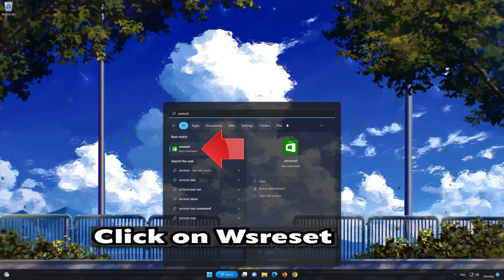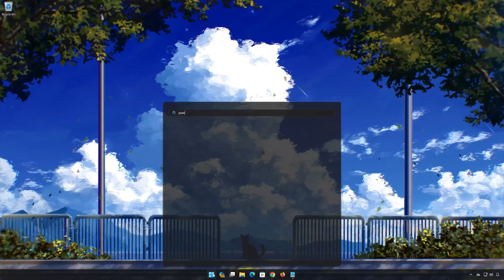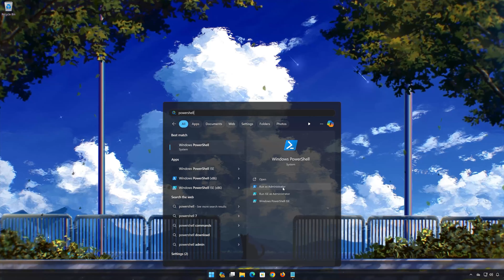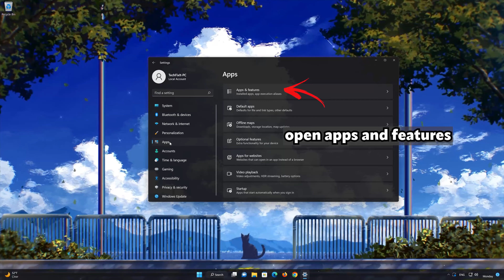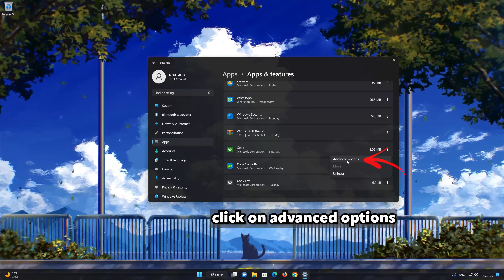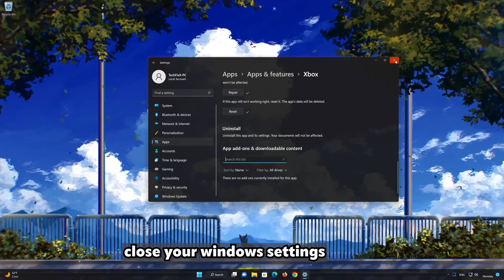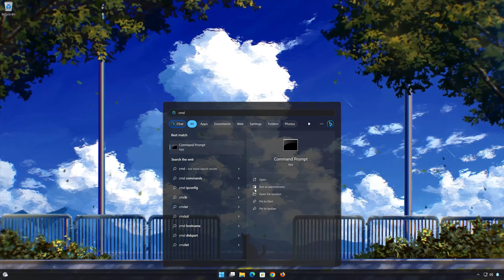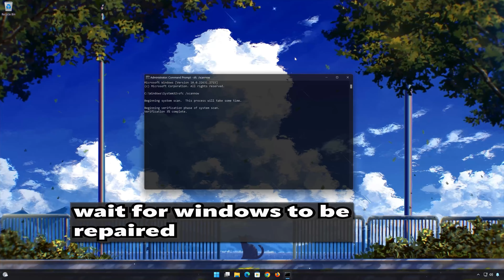Xbox Game Pass Games Not Installing Error Code 0x87e00017 On Xbox App/Microsoft Store PC FIX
The Minecraft Launcher not updating on the Xbox App can occur due to several factors related to the app, system settings, or network issues. Below are the main causes and their explanations:

1. Corrupted Minecraft Launcher Installation

If the existing Minecraft Launcher files are corrupted or incomplete, the update process may fail.

2. Outdated Xbox App or Microsoft Store

The Xbox App and Microsoft Store need to be up-to-date to manage app installations and updates. Outdated versions can prevent the Launcher from updating properly.

3. Corrupted Microsoft Store Cache

A corrupted cache in the Microsoft Store can disrupt the communication between the store and the Xbox App, causing update errors.

4. Conflicts with Antivirus or Firewall

Overly aggressive antivirus or firewall settings may block the Xbox App or the Minecraft Launcher from downloading or applying updates.

5. Disabled Xbox Services

Essential Xbox-related services, like the Gaming Services or Xbox Live Networking Service, might be stopped or misconfigured, leading to update issues.

6. Network Connectivity Problems

A slow or unstable internet connection can prevent the Xbox App from downloading and applying updates to the Minecraft Launcher.

start ms-windows-store://pdp/?productid=9MWPM2CQNLHN

Gaming Services Repair Tool for PC

CHAPTERS
00:00 Intro
00:12 Solution 1
00:43 Solution 2
01:52 Solution 3
03:37 Solution 4
06:28 Solution 5
08:00 Outro